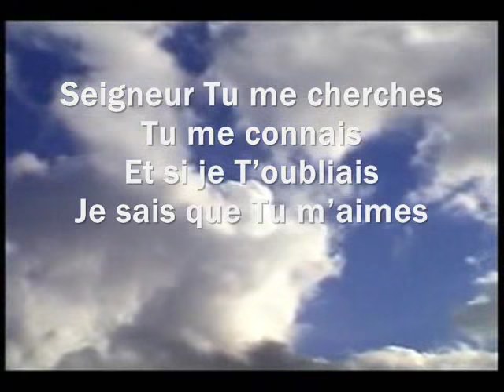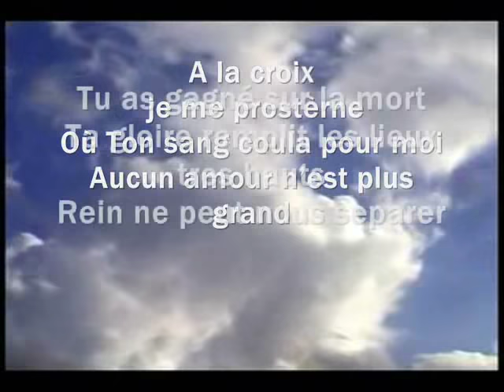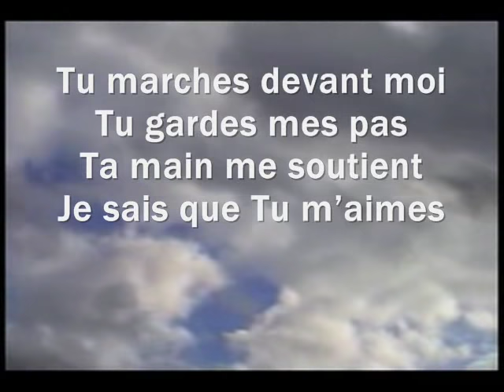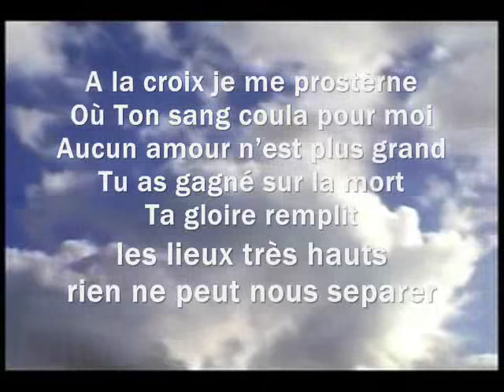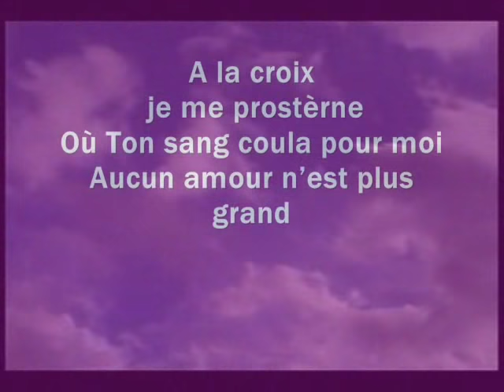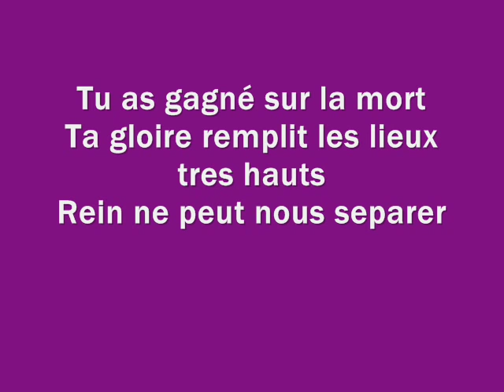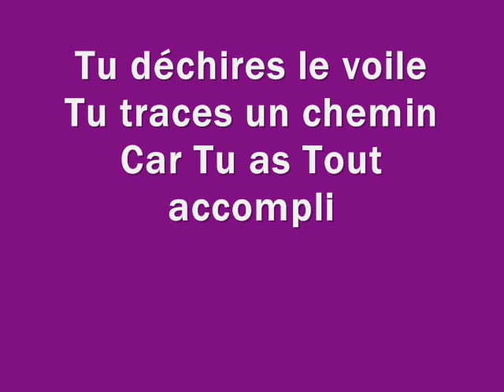A LA CROIX (hillsong)